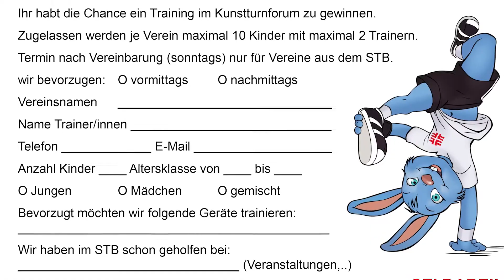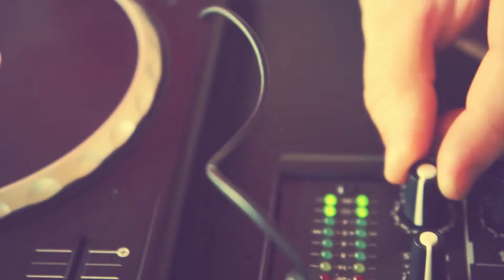EnBW DTB-Pokal, Gewinnspiel, Beach Party Ulm [STB-Jugend News #03]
EnBW DTB-Pokal, KTF-Gewinnspiel und Tuju Beach Party in Ulm - Das sind die Themen der STB-Jugend News Ausgabe März.

KTF GEWINNSPIEL
Trainiere wie Marcel und Basti in der besten Halle der Welt, dem Kunst-Turn-Forum in Stuttgart. Beim DTB-Pokal erhaltet ihr die Gewinnspielkarten. Diese füllst du ganz einfach aus und wirfst sie in die Gewinnbox am Stand des Schwäbischen Turnerbunds. Mit etwas Glück erlebst du gemeinsam mit deinem Verein ein unvergessliches Training.

Moderation: Antonio Clement
Produktionsleitung: Luis Klink
Leitung: Michael Jackl
Schnitt: Luis Klink

SEI DABEI und gestalte die STB-Jugend-News selbst!
Videos drehen, recherchieren und dokumentieren, Live-Berichte der Events und vieles mehr in unserem jungen Team.